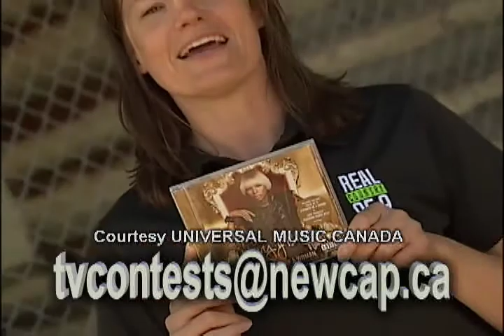NEWCAP NEWS JUNE 9, 2017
Today's news stories from Lloydminster and surrounding area including:

Members of the Lloydminster Youth Council were out in Bud Miller park last night for their year-end event.

Colonial Days is just over a month away and the Lloyd Ex. announced this year's buffet of entertainment you can expect. We'll tell you about some of the musical acts coming down as well as some new events this year.

In sports,

Both U-16 liners teams were at Legion Park last night for a double header.

The Bantam AAA Bobcats hosted spring camp this week.